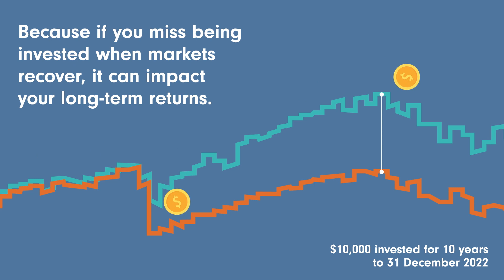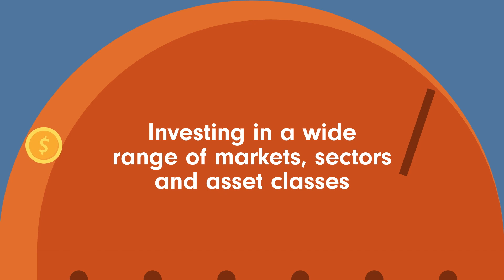Stay cool, stay invested: Top things to remember when volatility strikes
Volatility is a normal feature of financial markets, but that doesn't make it any less scary. So when it comes to using volatility to your advantage, what key things should you know?

Let us help you make sense of ups and downs, so that you can make the best decisions for your future investments.